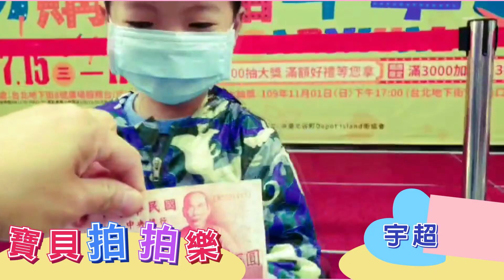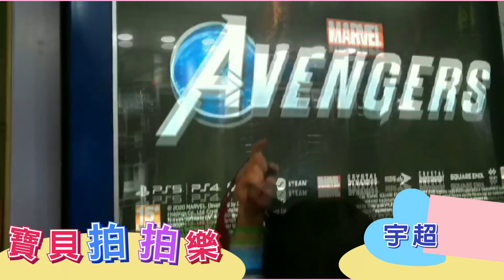【寶貝拍拍樂】超可愛的寶貝影片 歡樂登場囉｜第27集 閃亮登場